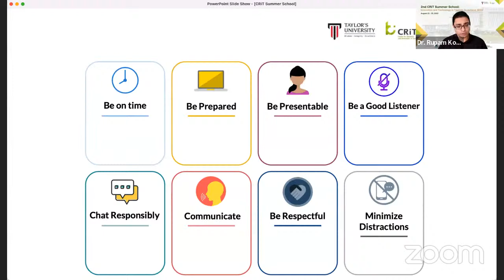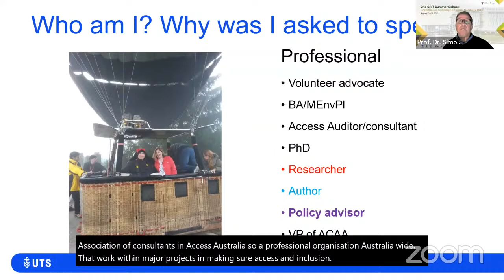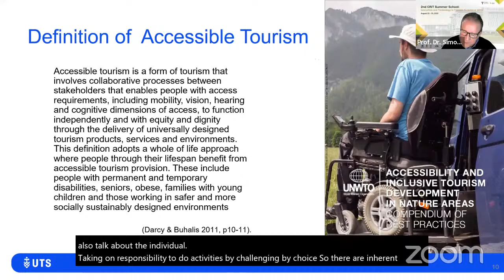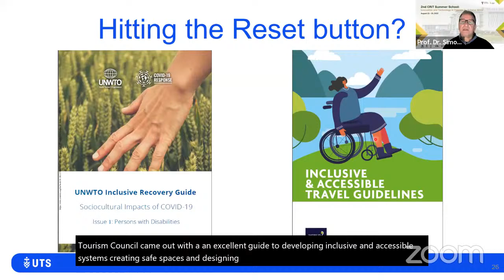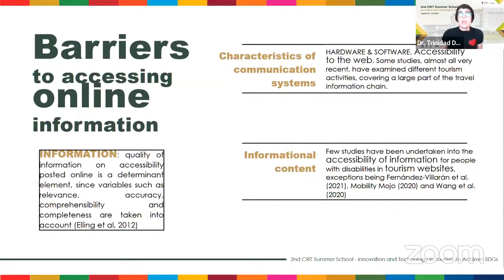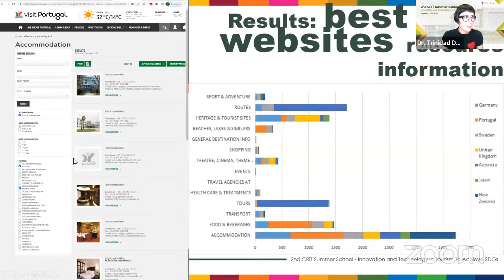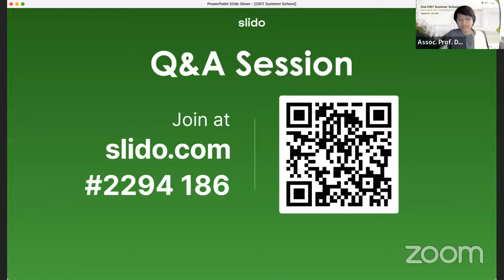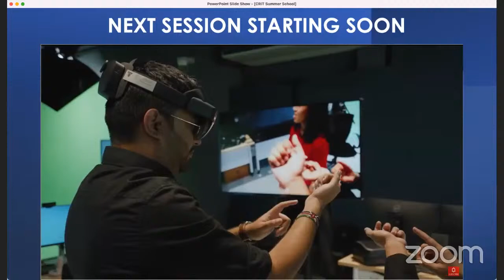Session 11: Innovation for Accessible Tourism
A Better Normal: Accessible Tourism Innovation Across the Travel Chain
Prof. Dr. Simon Darcy, University of Technology Sydney, Australia

Accessibility and Disability Information In Tourism Websites: Real or Fiction?
Dr. Trinidad Domínguez, University of Vigo, Spain

Join us this summer for the "2nd CRiT Summer School on
"Innovation and Technology in Tourism to Achieve SDGs" from 23 - 25 August 2022!

We are proud to welcome Malaysia’s Minister of Tourism, Arts and Culture, YB Dato’ Sri Hajah Nancy Shukri to officiate the event. There are 12 exciting up-to-date topics/sessions presented by international and distinguished experts in the field of tourism innovation and technology research. Topics cover a broad range of areas including destination governance/management, smart tourism, community/indigenous tourism, fighting climate change, sharing economy, green innovation and many other inspiring areas of innovation and technology to achieve SDGs.

Centre for Research and Innovation in Tourism (CRiT)